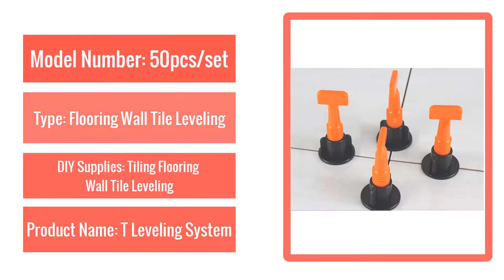Wedges Tile Alignment Flooring Wall Reusable Tile Carrelage Leveling System Leveler Locator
50pcs/set Level Wedges Tile Alignment Flooring Wall Reusable Tile Carrelage Leveling System Leveler Locator Spacers Plier